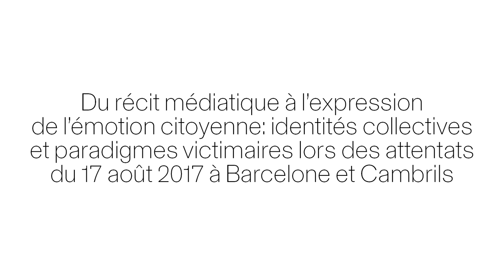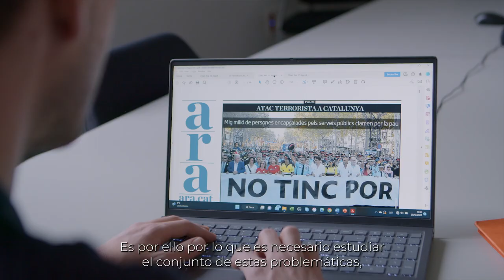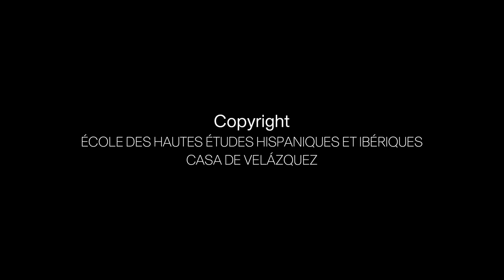Cristian MONFORTE RUBIA - EHEHI 2022-2023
Sciences de l'information et de la communication / Ciencias de la información y de la comunicación​​​​​​​